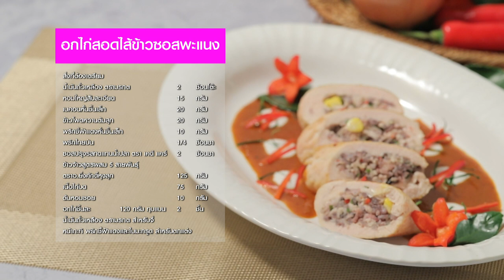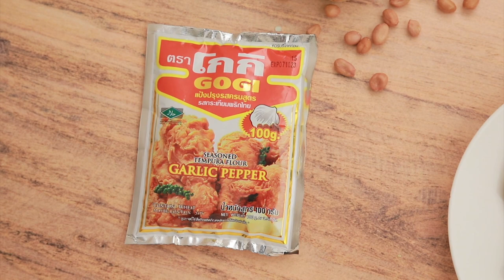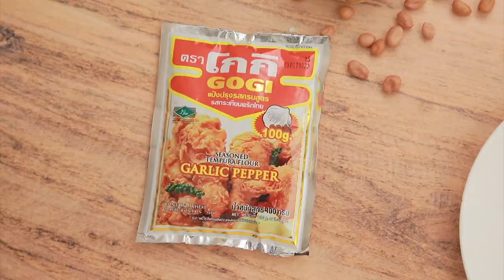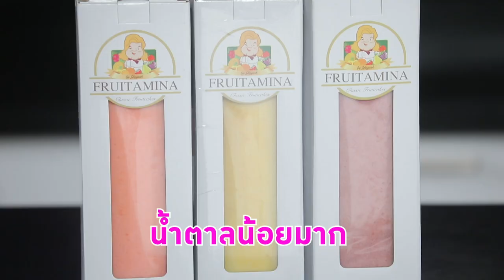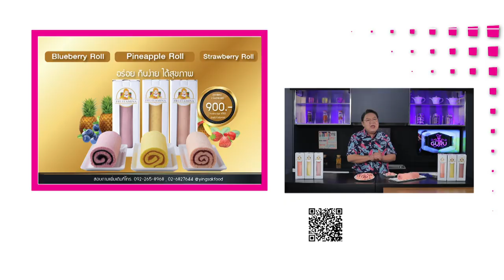รายการ Cooking Guru อกไก่สอดไส้ข้าวซอสพะแนง อร่อยมาก EP.276 [Full]